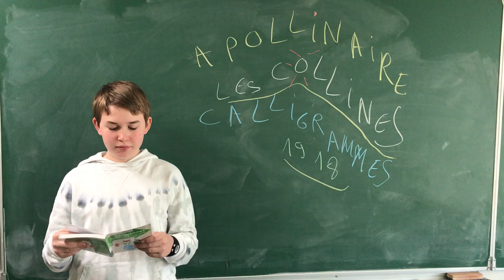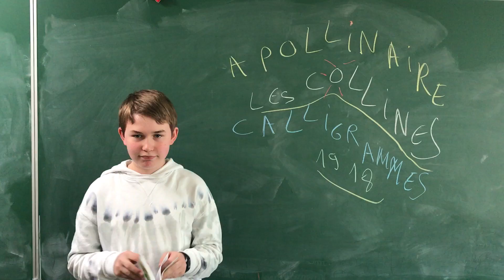0Apollinaire 5e3Valentin20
"Les Collines" il s'agit d'un poème en strophes de 5 vers, les quintils de sieur Guillaume Apollinaire. Le poète eut son recueil Calligrammes publié de son vivant en avril 1918 quelques mois avant d'être emporté par la grippe espagnole, après que les combats au Front de la 1ere GM l'ont affaibli. Le finaliste "Lectures à voix haute" au jeu de lire, dire... de la 5e3 fut le talentueux Valentin V. qui s'est présenté le dernier mais arriva premier pour cette classe. Vous pourrez trouvez en août 2020 sur Le Blog de Monsieur Dyrek et Le Blog du Verbe Poaimer une étude sur Les femmes de la vie d'Apollinaire, ses 9 Muses ! Cordialement. Laurent Dyrek  Post Scriptum Et tous regardons sur France 5 à 20h40  le dernier mercredi d'août 2020 "La Grande Librairie" pour la grande finale de tous les jeunes lecteurs et diseurs de textes d'écrivains !